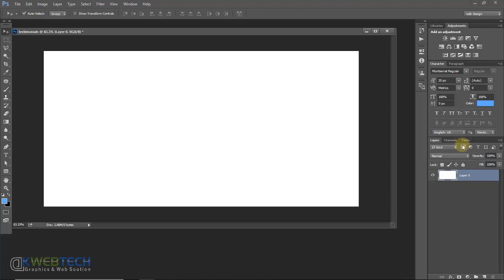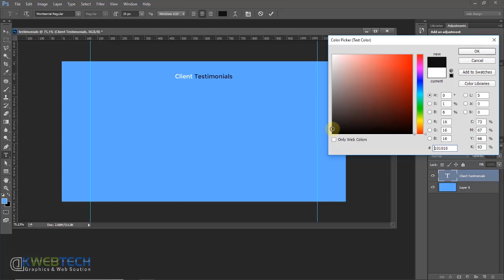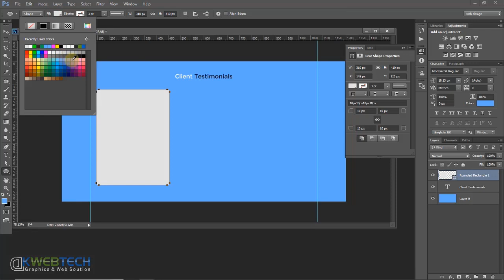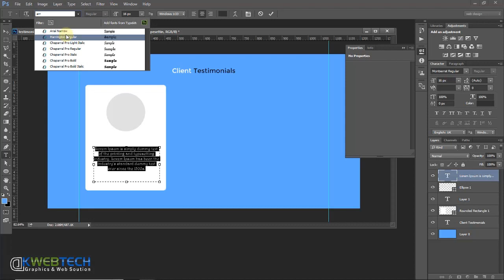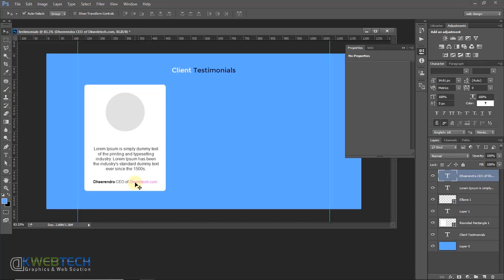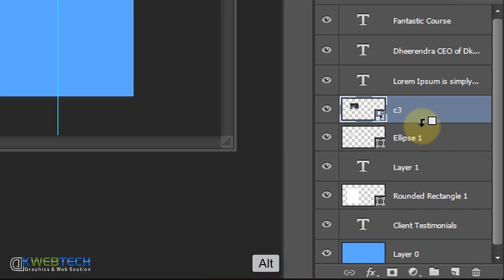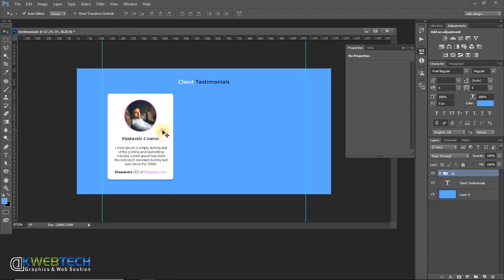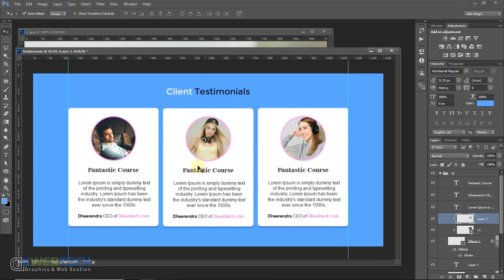Testimonials Design | Web Design in Photoshop in Hindi 06